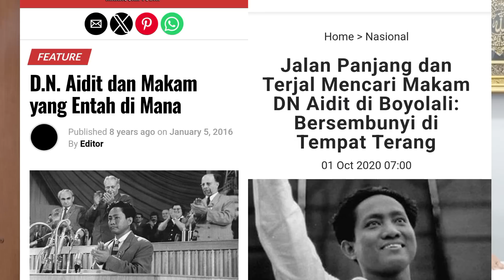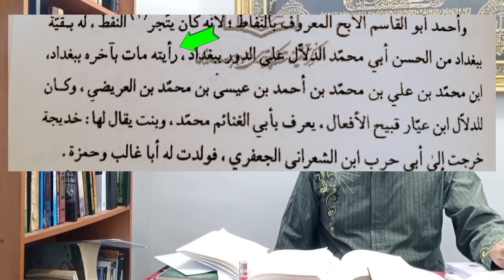Makam 1 Orang Lebih Dari 1⁉️Pasti Ada Yg Salah, Tak Mungkin Semua Benar‼️